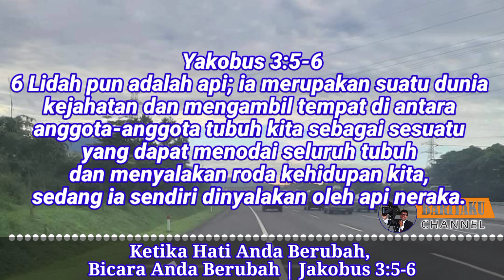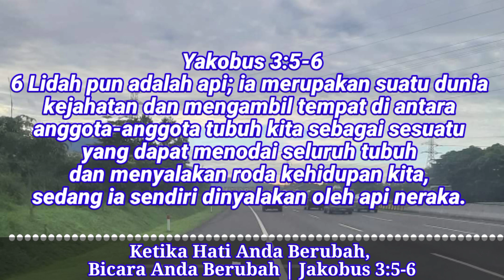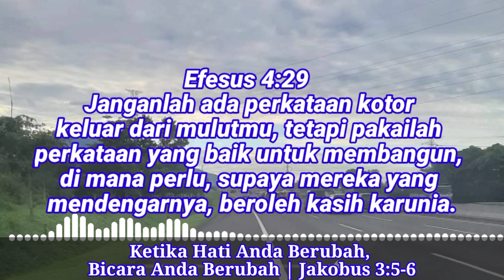Renungan | Ketika Hati Anda Berubah, Bicara Anda Berubah | Jakobus 3 :5-6